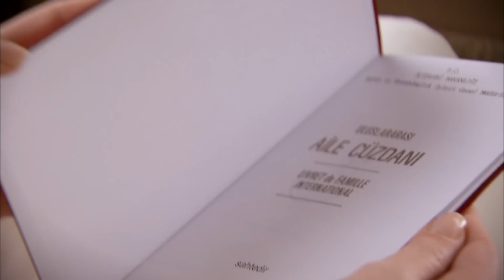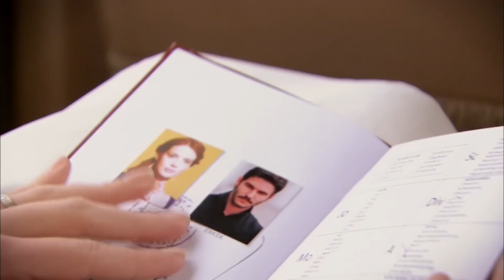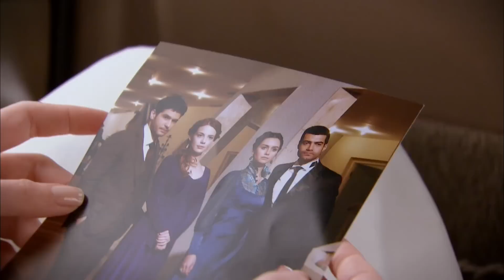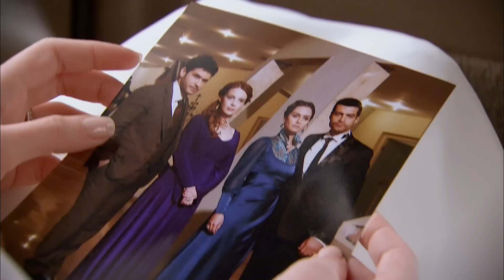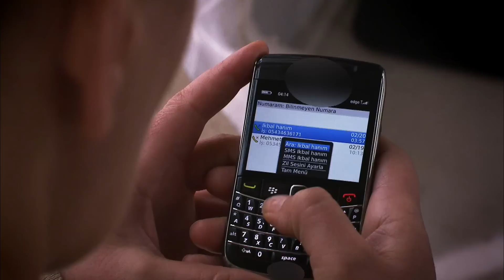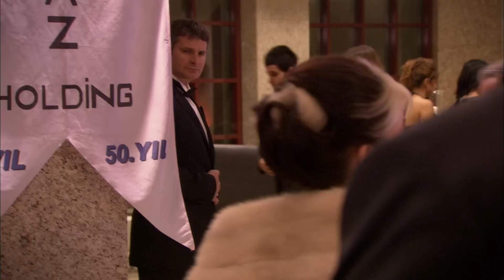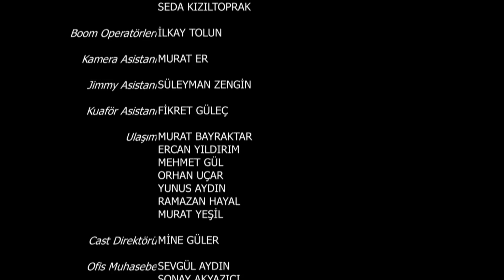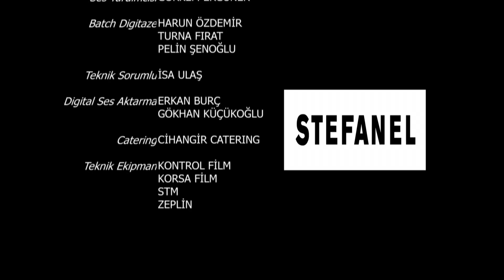Lale Devri 22. Bölüm / Full HD (Tek Parça) - Toprak'ın Büyük Sınavı Başlıyor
Günümüzün acımasız iş hayatı içinde filizlenen ve farklı dünyalardan iki aileyi düşman edecek bir gerçek aşkın hikayesi...

Geleneklerine bağlı, Anadolulu Ilgaz Ailesi, Lale Devri'nin zirvesindeyken, İstanbullu ve cemiyet hayatının tanınan ailesi Taşkıranlar Lale Devri'nin son demlerini yaşamaktadır. Ve iki ailenin yolu iş hayatının tam ortasında, büyük bir aşkla kesişir...

Başrollerini Emina Sandal ve Tolgahan Sayışman'ın paylaştığı dizide Hatice Aslan, Serenay Sarıkaya, Gül Onat, Kenan Bal ve Serra Yılmaz gibi ünlü isimlerde yer alıyor.

Kayserili, geleneksel, gittikçe zenginleşen bir aile olan Çınar Ilgaz'ın ailesiyle İstanbullu sosyetik ve gittikçe maddiyatını kaybeden bir aile olan Lale Taşkıran'nın ailesinin birbirleriyle savaşını ve ikilinin aşkını anlatır. Ayrıca Lale'nin kız kardeşi Yeşim'in Çınar'a olan karşılıksız aşkı ve entrikalarını da atlamamak gerekir. Daha sonra Lale karakterinin yerine Toprak karakteri gelmiştir ve Yeşim'in entrikaları devam etmiştir. Toprak karakterini gelmesiyle birlikte hikayede hareketlenme olmuş ve toprağın çektiği acılar ön plana çıkmıştır. Yeşim karakterinin diziden ayrılmasından sonra Azra karakteri diziye dahil olmuş, Zümrüt Taşkıran kızları için intikam oyununa başlamıştır. Dizinin sloganı 'Bazen mutluluk ve acının yolları kesişir' dir.

Hayat insanlara ağır yükler taşıtır. Ağır bedeller ödetir. Aşk, bu mücadelede en saf, en vazgeçilmez olandır. Hayata sil baştan başlamaksa en zoru... Aşk, nefretleri ve entrikaları yenip galip gelebilecek mi? Tüm sırların açığa çıktığı, tüm dengelerin değiştiği nefes kesen yeni bölümleriyle Lale Devri YouTube'da!

Tür: Dram
Senarist: Eylem Canpolat, Sema Ergenekon, Banu Tekcan, Devrim Yıldız Özdemir
Yönetmen: Murat Düzgünoğlu
Başrol: Tolgahan Sayışman, Selen Soyder, Hatice Aslan, Kenan Bal, Aykut Yılmaz